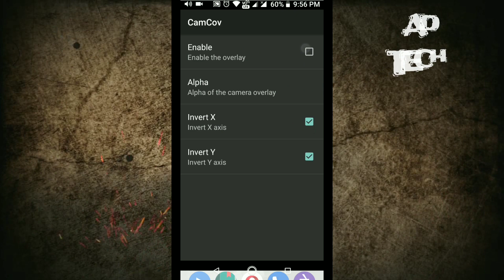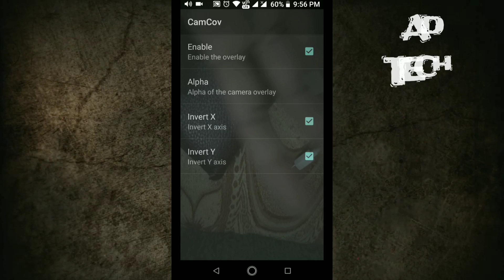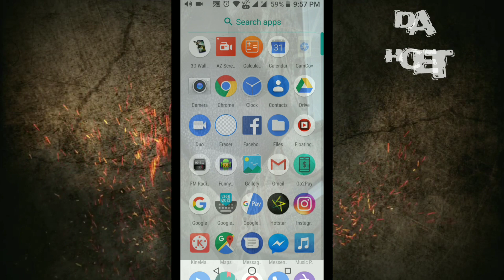ଫୋନ୍ ଆରପାର୍ ସବୁ ଦେଖାଯିବ 24 ଘଣ୍ଟା || cam cov app || Transparent background on any app ✅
This video is all about an amazing app camcov which helps you to gain more safety while walking with your eyes on the screen ,
You can use your camera as background in any app all the time .

App link